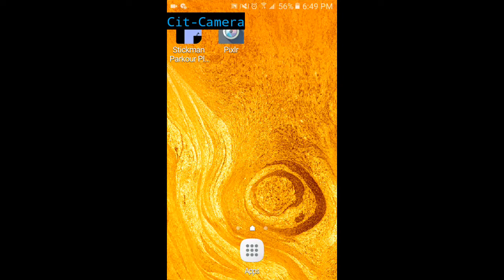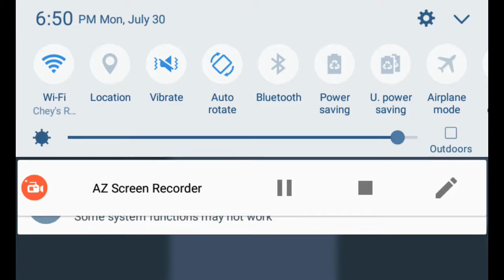Stickman Parkour Platform Episode 2 Part 1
We finnaly beat the first game,
1/3, TWO GAMES TO GO!